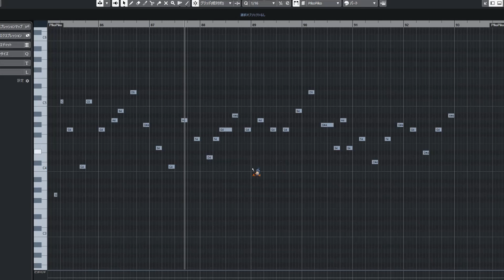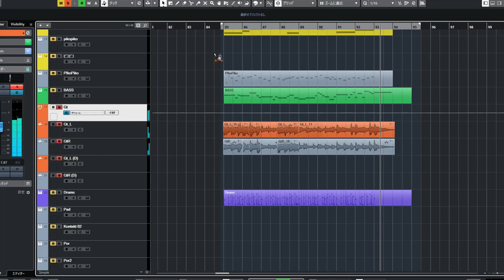アニソンっぽいイントロ等の作り方・構成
アニソンといっても様々なジャンルがあるのでご容赦

アイドルソングに展開やキメなどの手数を増やすとアニソンっぽくなります。